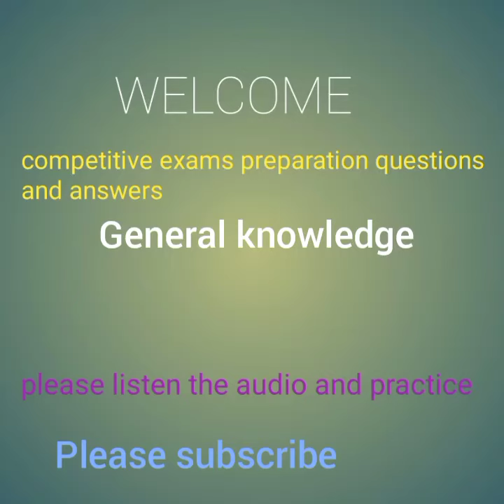competitive exams questions and answers general knowledge bengali quiz|part-31